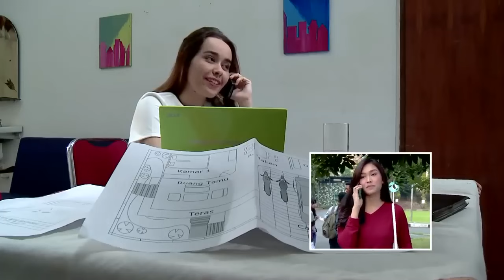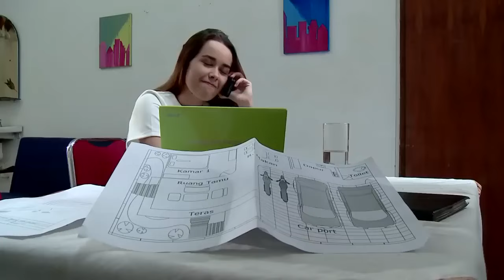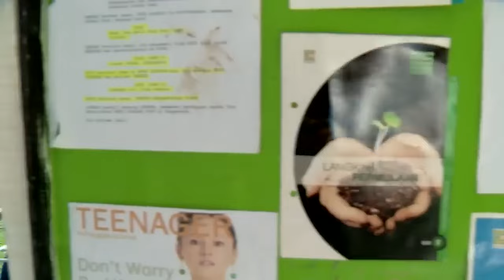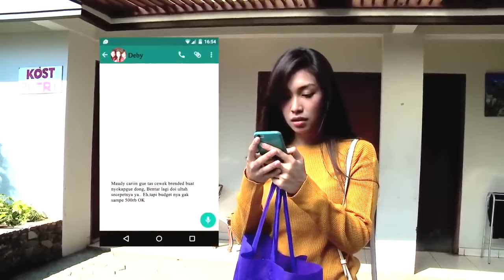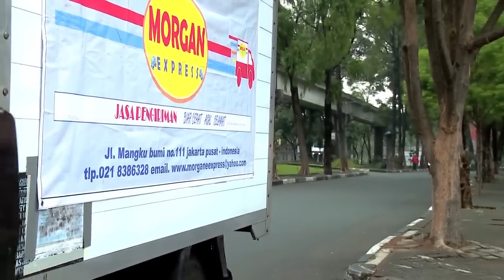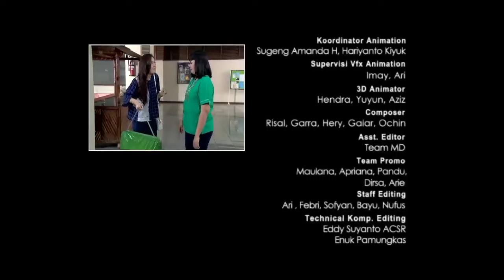ftv terbaru 2022 - Ferly putra & Luthya Suri - Saingan Jadi Cinta